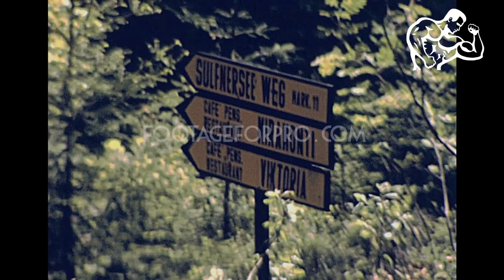Alto Adige (Südtirol) 1983 archive footage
Archival footage shot by a West German filmmaker in the Italian region of Alto Adige/Südtirol in 1983.

It contains mostly stock footage of Solda/Sulden and Parcines/Partschins.

If you want to buy this footage to use it in your production, please